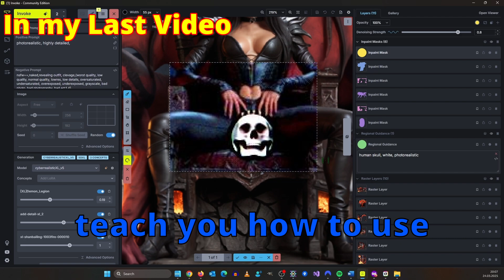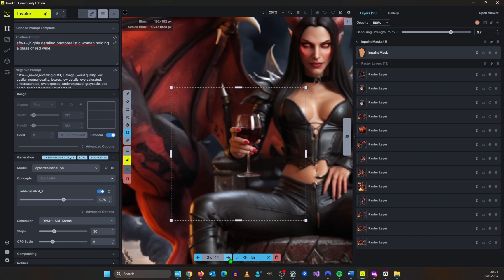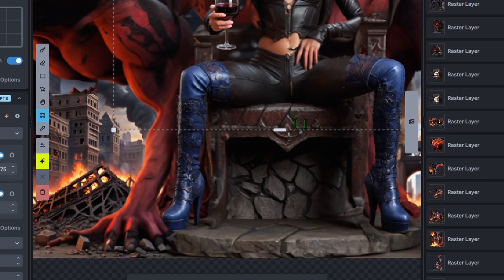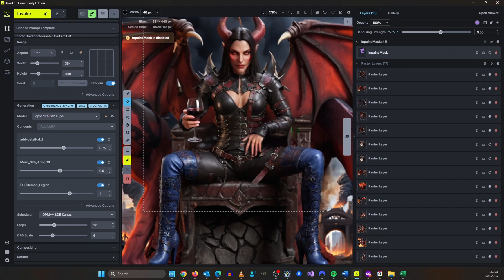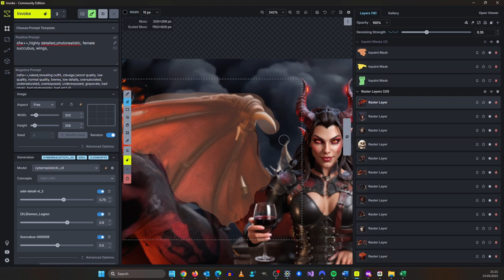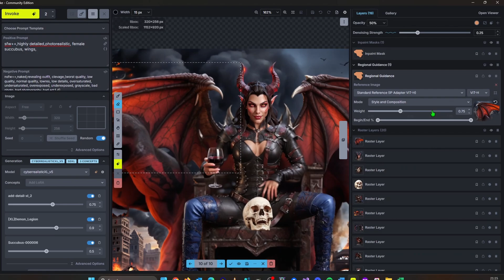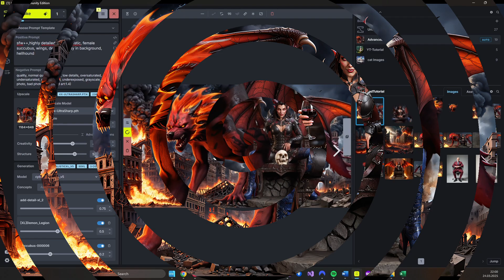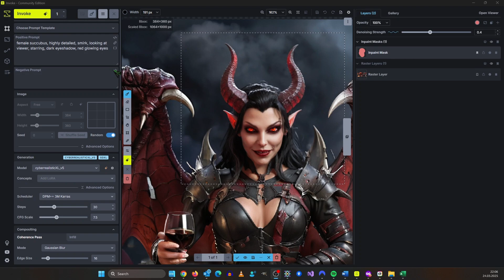Invoke AI - Easy Steps to Make Your Art Look EPIC! - Part 5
Welcome back, friends! Last week, we learned how to conjure incredible objects using IP adapters. In this exciting new episode, we'll dive deeper into the world of LoRA-powered inpainting. I'll guide you step-by-step on how to refine details like hands, clothing, and backgrounds, and demonstrate advanced techniques to significantly boost your image quality through precise upscaling!
You'll learn:
✅ How to effectively use LoRAs for targeted inpainting.
✅ Tips for managing prompts and inpainting masks to simplify your workflow.
✅ Tricks to experiment with denoising strengths for perfect image refinement.
✅ How to creatively apply outfit changes and improve background details.
✅ Advanced upscaling methods with optimal creativity and structure settings to achieve sharp, detailed images.
Whether you're aiming for subtle enhancements or dramatic transformations, this tutorial has got you covered. Let's elevate your AI-generated art to the next level!

✨ Happy creating! ✨

Chapters
00:00 Intro
00:24 Adding Items
02:50 Lora Inpainting
06:18 Blending Objects
07:50 Overall Improvement
08:57 IP Adapter Inpainting
10:13 Upscaling
14:00 Last Detail fix